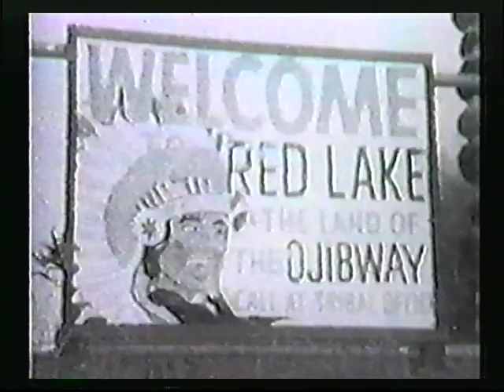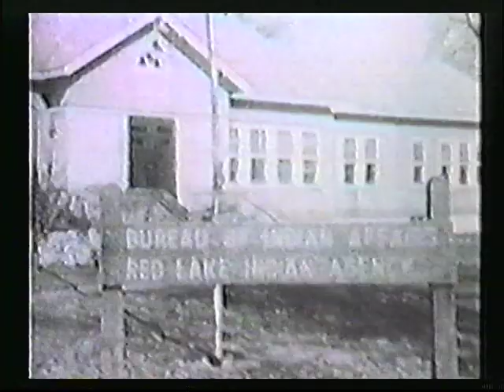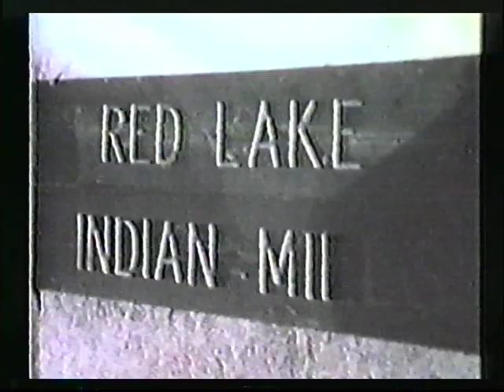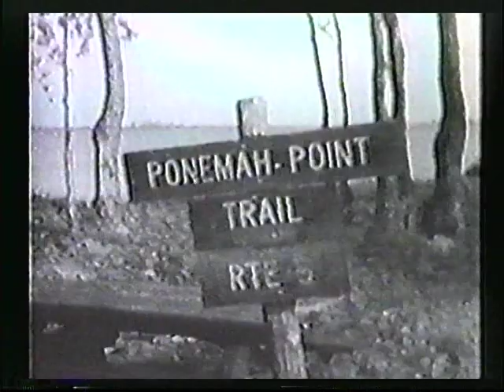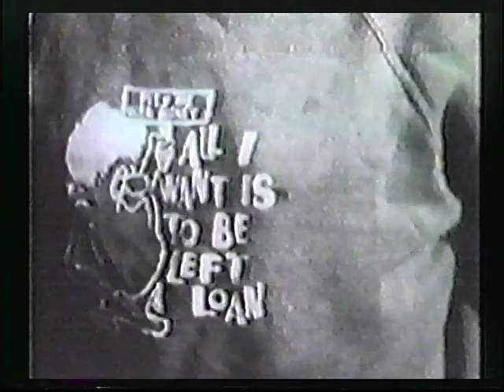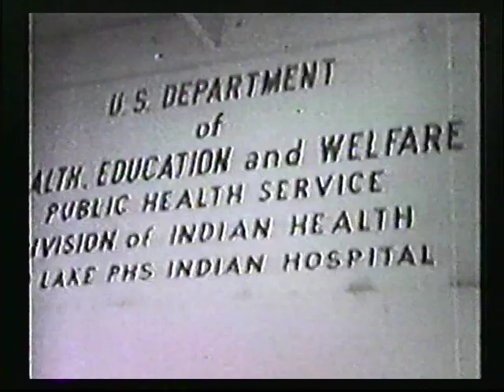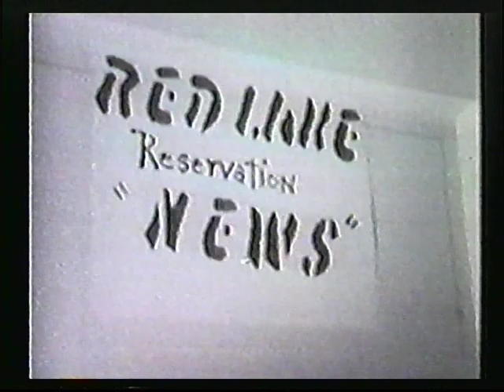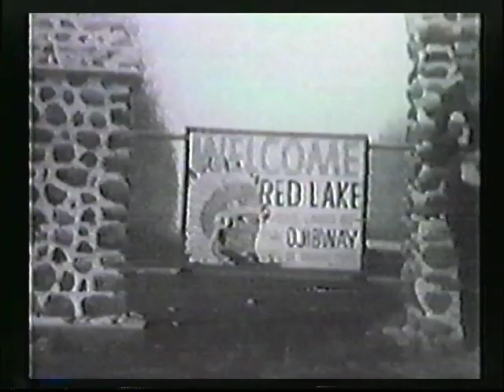Red Lake - A Reservation Revolution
Another vintage Red Lake video I copied from an old VHS tape that I better digitize before it's lost.  The author of the video is located at the end of the video.  I don't know the year it was recorded.